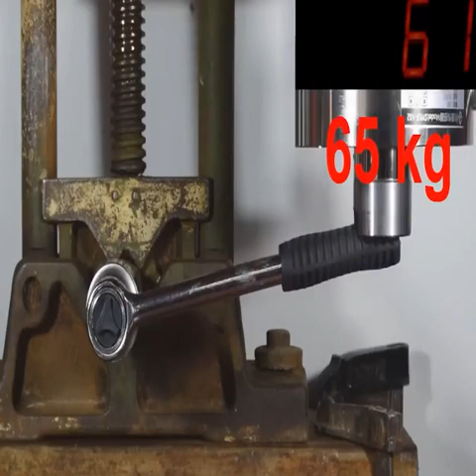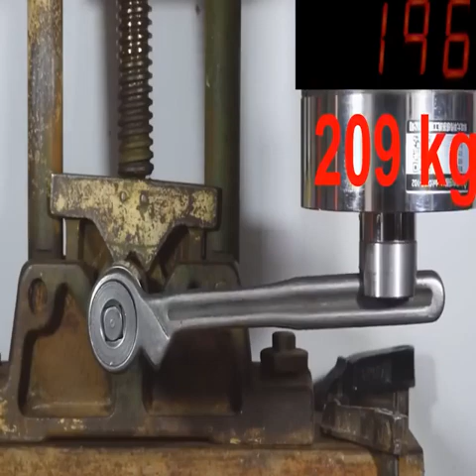Hydraulic press vs socket wrenches with ratchet